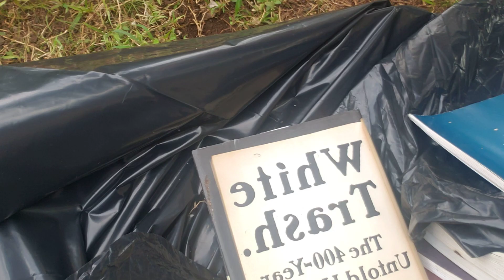Getting Older Is Funny. Advice Take it or leave it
Enjoy life with Christ in Mind